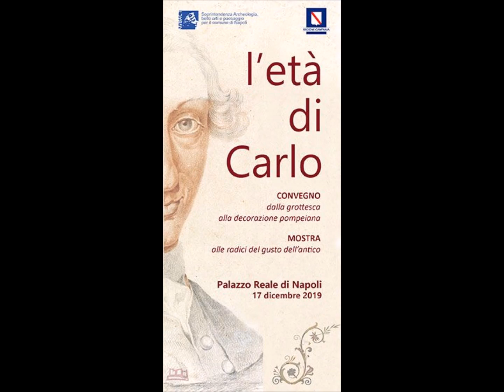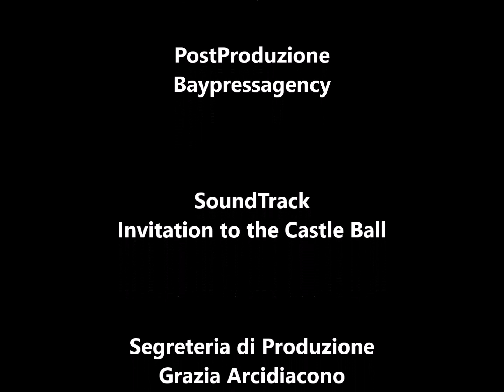PAOLO MASCILLI MIGLIORINI. L'Età di Carlo. Convegno internazionale e Mostra. Palazzo Reale - Napoli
PAOLO MASCILLI MIGLIORINI. L'Età di Carlo. Convegno internazionale e Mostra. Palazzo Reale - Napoli, 17 dicembre 2019

Intervento di Paolo Mascilli Migliorini:
Le possibilità del gusto.

Nella Sala Accoglienza del Palazzo Reale di Napoli, si è tenuto  il Convegno Internazionale "Dalla grottesca alla decorazione pompeiana" organizzato dalla Soprintendenza Archeologia Belle Arti e Paesaggio per il Comune di Napoli in collaborazione con il Polo Museale della Campania e la Biblioteca Nazionale di Napoli, grazie ad un finanziamento della Regione Campania che ha sostenuto il progetto attraverso il Piano Operativo Complementare (POC 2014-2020).

 Dopo i saluti del Soprintendente Luigi La Rocca, della direttrice del Polo Anna Imponente (Paolo Mascilli Migliorini ha sostituito nell'intervento la Imponente) e del direttore della Biblioteca Francesco Mercurio, per la Regione Campania sono  intervenute Rosanna Romano direttore  generale delle politiche culturali e turistiche della Regione Campania e Patrizia Boldoni, presidente del comitato coordinamento arte e cultura e consigliere Beni Culturali del Presidente Vincenzo De Luca.
A seguire, le relazioni di illustri studiosi italiani e stranieri sul tema delle decorazioni influenzate dalle scoperte delle antichità a Roma e nell’area vesuviana come Margot Hleunig Heilmann, Simone Foresta, Pierluigi Panza, Fabio Mangone, Cristina Acidini, Heiz Jùrgen Breste, Friedrich Wilhelm von Hase, Cettina Lenza, Paola D’Alconzo, Luigi e Paolo Mascilli Migliorini e  Nadia Murolo (La valorizzazione dei Siti borbonici in Campania: le esperienze fatte e le prospettive). Moderatore della sessione mattutina Rosanna Cioffi, del pomeriggio Andrea Milanese.
Alla fine della sessione pomeridiana del convegno, alle ore 18.00 inaugurata, nelle Sale Pompeiane della Soprintendenza ABAP per il Comune di Napoli, la Mostra
"L'Età di Carlo, alle radici del gusto dell'antico"
a cura di Paolo Mascilli Migliorini e Massimo Visone.

 La mostra e gli eventi sono finalizzati alla promozione e alla valorizzazione di Napoli come capitale europea dell'arte e della  cultura.  Dice il Soprintendente La Rocca: “... coerentemente con gli obiettivi di valorizzazione e promozione dei Beni Culturali e dei siti culturali della regione, la mostra intende illustrare il rinnovato ruolo di Napoli quale capitale durante il regno di Carlo di Borbone e l’acquisizione di una crescente centralità della città e dei suoi dintorni nel panorama europeo, grazie alle scoperte archeologiche di Ercolano (1738) e di Pompei (1748)”. Il progetto vuole raccontare la città  attraverso un regno, quello carolino, che  inaugurò una  stagione intellettuale di  grande interesse. Ancora oggi,  nonostante le  trasformazioni urbanistiche e la complessa stratificazione, molti luoghi sono legati alla sua volontà: una  nuova ala del  Palazzo Reale,  il Teatro di San  Carlo,  i Siti Reali, l'Albergo dei poveri; a lui  sono legate industrie manifatturiere, progetti urbanistici proseguiti dai suoi successori, infrastrutture e un'importante stagione di ricer­che  archeologiche che hanno cambiato il volto del Regno, ma soprattutto inciso profondamente sul gusto neoclassico in Europa".

La Mostra, come il Convegno e il contestuale restauro delle Sale Pompeiane di Palazzo Reale, che saranno per la prima volta aperte al pubblico durante la mostra, sono il risultato del  progetto sostenuto dalla  Regione Campania, Direzione generale per le politiche sociali,politiche culturali, le pari opportunità e il tempo libero, UOD 03 “Promozione e valorizzazione dei Beni Culturali”, che ha destinato una quota a questo programma integrato di iniziative culturali, rafforzando la collaborazione tra  la Soprintendenza, la  Regione Campania e il MiBACT.

Organizzazione generale, allestimenti e grafica: CONSORZIO STABILE  GLOSSA.

Video: TV Cultura Bruno Aymone Channel
Cam: Caterina Ceselca
Cam: Silvio Frigerio
Montaggio: Fatima Estrella
Ottimizzazione: Lucrezia Verbena
Postproduzione: Baypressagency
SoundTrack: Invitation to the Castle Ball
Segreteria di Produzione: Grazia Arcidiacono
Regia: Bruno Aymone